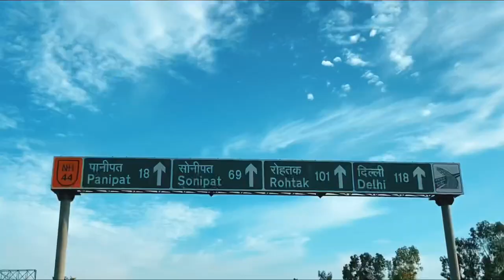GOING TO DELHI / Sunil Das Funny Vlogs